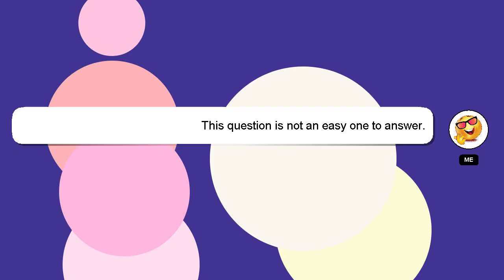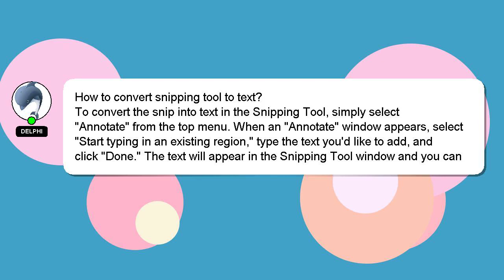How to convert snipping tool to text?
Allow me to introduce myself briefly, Hello there, my name is Delphi. I can assist you in discovering answers to your inquiries. - How to convert snipping tool to text?

Your answer will be recognized and appreciated, and I will 'heart' it to show my appreciation.

*2 What we are experimenting :*